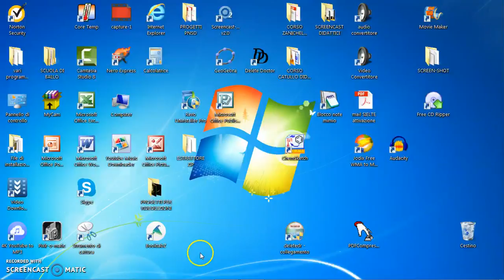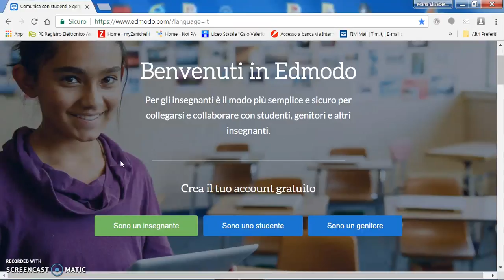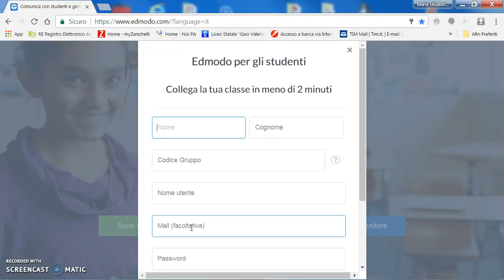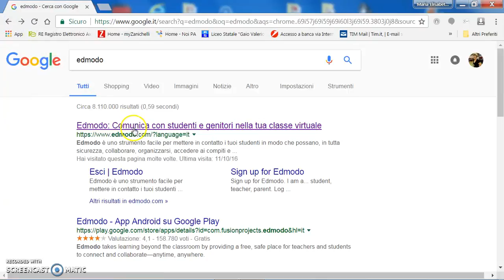ISTRUZIONI PER ISCRIZIONE AD EDMODO come studente